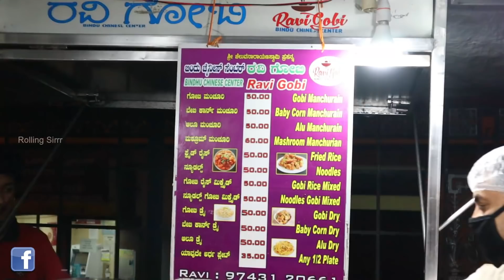ரெஸ்டாரெண்டுகளுக்கு இணையான ரோட்டுக்கடை RAVI GOBI BINDU | Bengalure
Ravi Gobi Bindu Chinese Center,
22nd Main Road, Siddanna Layout,
Banashankari Stage II, Bengaluru,
Karnataka 560070